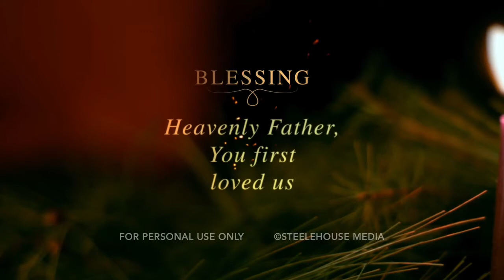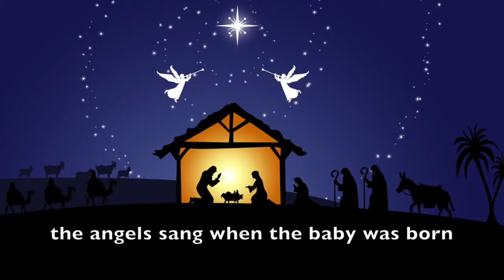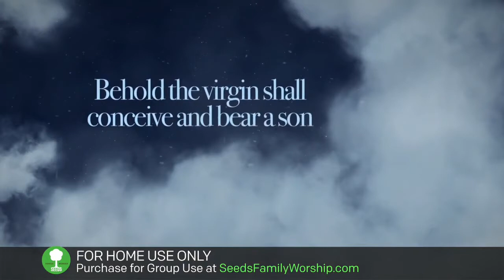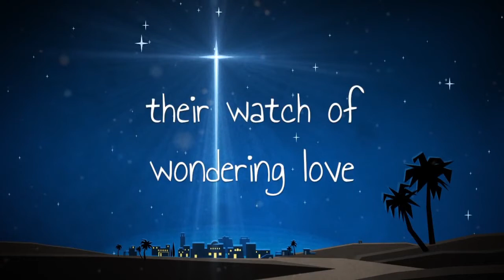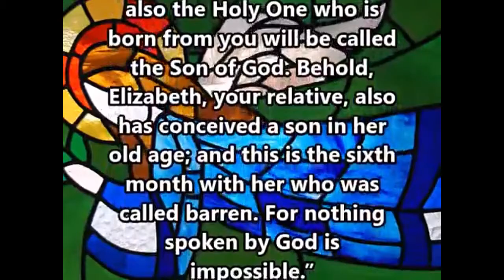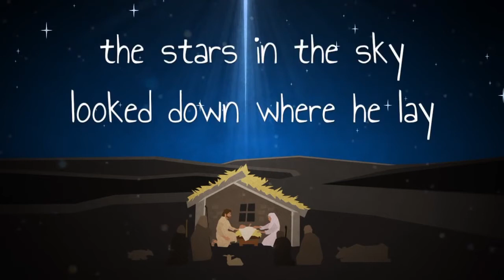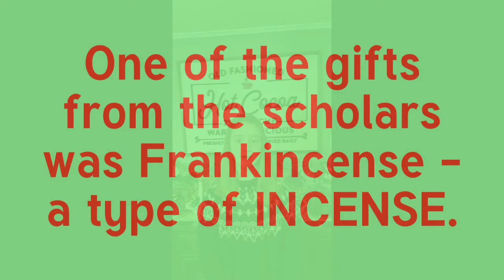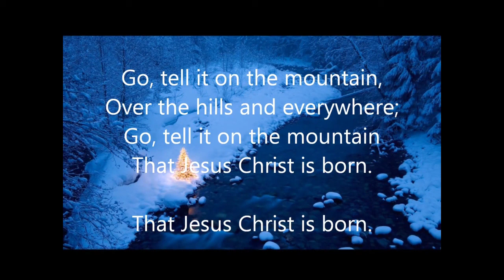2020 CHILDRENS CHRISTMAS PROGRAM THE NATIVITY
ADVENT 4 - DECEMBER 20 - We inch closer to Christmas. The children have a very special program to present to you this morning, called THE NATIVITY. Join them as they take you to that familiar place of Jesus' birth in Bethlehem. Listen to their words, sing along with the songs and prepare your hearts for the coming of the Christ Child.
                                             PRAYER LIST - December 20, 2020

Please remember these people in your prayer throughout the coming week:

Lisa Beard Steve Brown Bea Moyer
John Michael Alyce Ravegum Jason Wildasin
Tulla Polus Jen Merx Todd Pelligrini
Jim Thomas Tracy Weiss Doris Bohler
Jessica Ives Shane Hollinger Helen Light
Donice Dohner Gail Adams Bonnie Rutkowski
Linda Hill Jennifer Yerger Kelly Brubaker
Julie Weik Dave Arnold Bonnie Hummer
Joyce Reinbold Martina Harvey Lauren Reager
Marlin Zechman Ricky Fidler Lavern Lausch
Bruce Edwards Margaret Spitler Courtney Baker
Jaxson Fink Stanley Kreiser, Jr. Betty Connaster
Alex Schimizzi William Hoye Harvey Langford
Abigail Sattizahn Dennis Wert Barbara Cramer
Judy Kreiser Amy Schwalm Emma Munger
Angela Hoffer Carter Gettler Joy Luckenbill
Scot Waltermyer Lisa Whitenight Steve Fetterhoff
Robin Weekly              Lester Zimmerman         Carl Herr
Lawrence Workman    James Fair                      Joe McDemus
Judy Hostetter              Ken & Patti Fetterhoff  Danielle Friedlein
Pastor Bennet Harris    Richard Yohe   Carl Matarazzi, Sr.

Family & friends of Pat Lambert, Lamar Reinbold, Frank Bohr & Doug Tshudy.

All of our military personnel serving throughout the world & our
front-line workers & law enforcement officers.

All those impacted by the Corona Virus pandemic